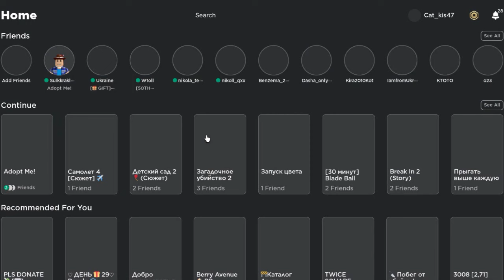Konkurs na Google Play Card 3x20 zł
Konkurs na Google Play Card 3x20zł! Losowanie na Stream Online przez Kolo Fortuny.
Warunki:
2. Napisz komentarz # Biorę udział 3x20zł w konkursie
3. Zostaw LIKE pod wideo
4. W trakcie LOSOWANIA, być na Live Stream!!!
Dla każdego uczestnika w komentarzu umieścimy jego unikalny numer.
Następnie, za pomocą strony random.org wybieramy numer 3ech zwycięzców.
Wyślemy kod karty przez email.